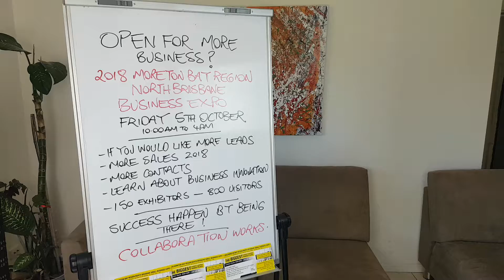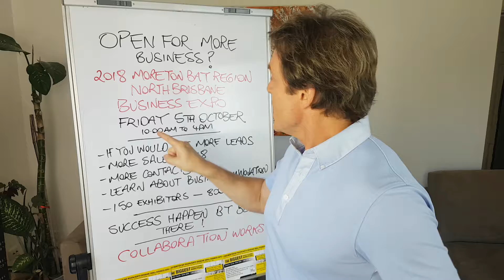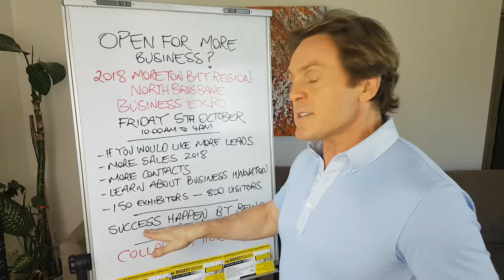Are you open for more business? North Brisbane Expo Update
Are you open for more business?  If you're exhibiting and joining us. Welcome!

2018 Moreton Bay North Brisbane Expo - Friday 5th of October. 1 Full Day ONLY!
If you're still deciding. It's time to get booked in. We are almost fully booked.
Let's all work together to make our businesses even better.